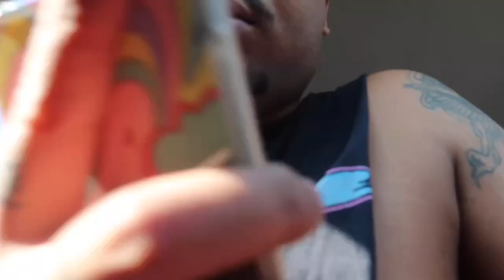Calling My BOYFRIEND THE “B” WORD Again PRANK..￼